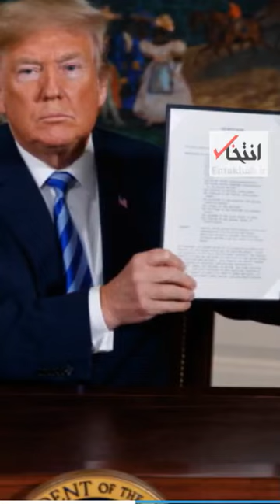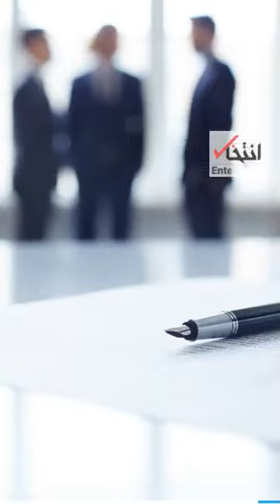تماشا کنید: چرا چاره کار مذاکره مستقیم با آمریکاست؟